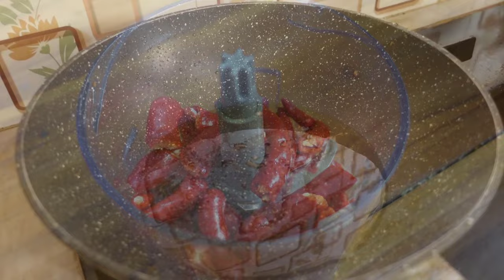CARA MENGOLAH IKAN YANG PASS BIAR SUAMI KETAGIHAN TERUSS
DAPUR LAGI ADALAH CHANNEL YANG MENYAJIKAN RESEP, CARA, MASAKAN SEDERHANA SEHARI HARI, RESEP MASAKAN INDONESIA SEHARI HARI SEHINGGA TEMAN TEMAN BISA MENDAPATKAN INFORMASI RESEP MASAKAN , HOW TO COOK DARI MASAKAN NUSANTARA.  DALAM CHANNEL INI JUGA BERISI CARA MEMASAK, CARA MASAK, CARA BUAT MENU MASAKAN SEHARI-HARI, MENU MASAKAN SEDERHANA DAN DARI MASAKAN INDONESIA. RESEP MASAKAN INDONESIA atau INDONESIAN FOOD YANG MANTUL